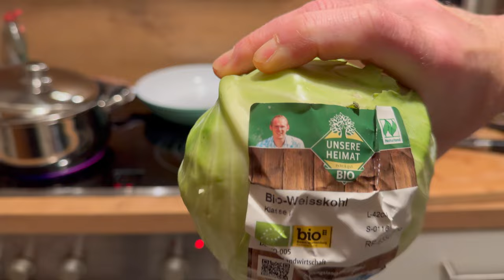Omas Auflauf mit Gemüse und Hackfleisch, kochen mit ZYNTUX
Heute probiere ich einmal Omas Auflauf mit Gemüse und Hackfleisch zu  kochen. So ganz plausibel erschien mir das Rezept nicht, deswegen habe ich an der einen oder anderen Stelle ein bißchen improvisiert. Geschmeckt hat es aber trotzdem, ich hoffe euch gefällt das Video.